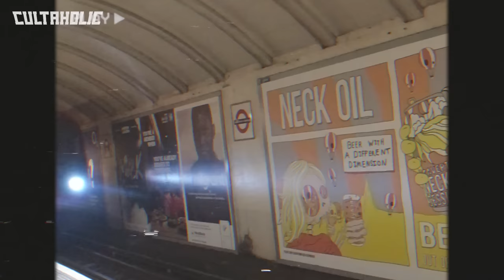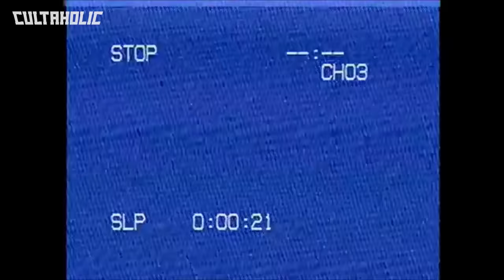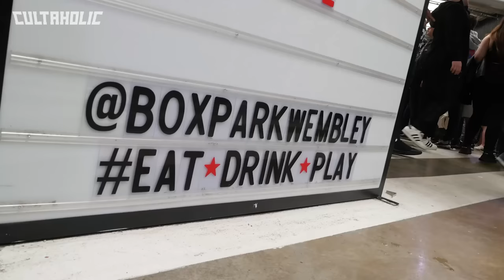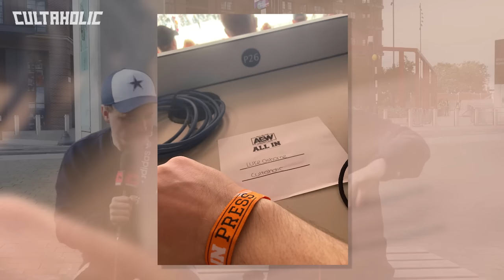Our Weekend At The BIGGEST Wrestling Show EVER | AEW ALL IN VLOG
Join Team Cultaholic in London for a behind-the-scenes peek at our weekend at AEW ALL IN 2023!